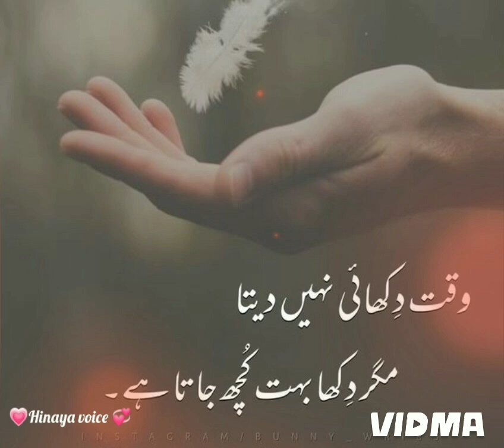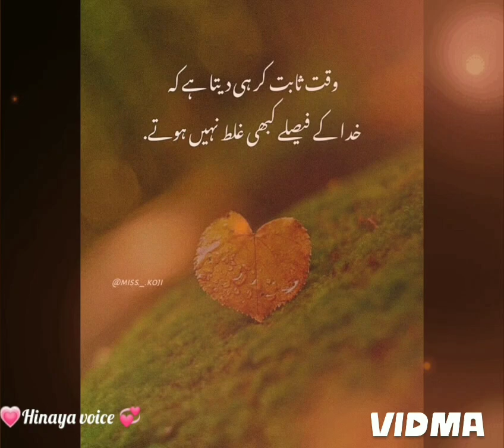golden word deep poetry// urdu sayari urdu quotes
golden words deep poetry urdu sayari urdu poetry urdu quotes status video islamic waqiat true lines maa quotes papa quotes husband wife poetry urdu poetry urdu sayari deep poetry urdu quotes